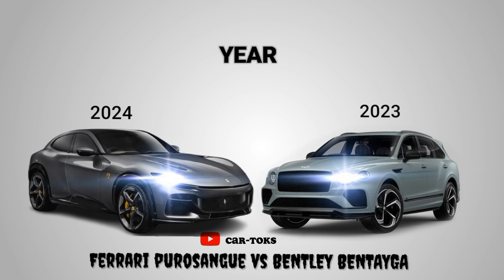2024 Ferrari purosangue vs 2023 Bentley Bentayga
2024/23 model
Ferrari purosangue vs Bentley Bentayga||Full Comparison and ratings
Year, Body type, Engine size, No. of cylinders, horsepower, Torque, transmissions, drive train, weight, MPG, 0-60MPH, tank capacity, price  and more features